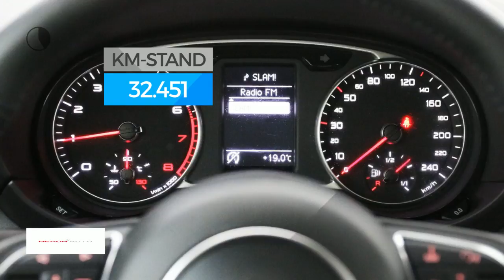Audi A1 1.0 TFSI 95pk S tronic | S-line | Navigatie | 17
Gem. verbruik: 4,0 l/100km
Verbruik stad: 5,0 l/100km
Verbruik snelweg: 3,0 l/100km
Emissie: 103,0 g/km
Energielabel: B

Merk: Audi
Model: A1
Type: 1.0 TFSI 95pk S tronic | S-line | Navigatie | 17
Bouwjaar: 2017
Vermogen: 95 kW
Cilinderinhoud: 999 cc
Aantal cilinders: 3
Brandstof: benzine
Uitstootklasse: euro 6
Transmissie: automatisch
Gewicht (leeg): 1.065 kg
Max trekgewicht: 1.000 kg
Carrosserievorm: hatchback (5 drs)
Kleur: zwart

Accessoires:
* 12 Volt aansluiting, in de middenconsole
* Aansteker en asbak in de middenconsole
* Achterbankleuning, neerklapbaar
* Airco
* Airconditioning, handbediend
* Audi radio
* Automatische snelheidsregeling
* Bandenreparatieset
* Bandenspanningcontrolesysteem
* Buitenspiegels, verwarmbaar
* Cruise control
* Dagrijverlichting, halogeen
* De-activeringsschakelaar bijrijdersairbag
* Dynamisch onderstel
* Interieurverlichting
* Metallic/ pareleffect-lak
* Middenarmsteun
* Middenconsole met twee bekerhouders en opbergvak
* MMI radio
* Start-/stop systeem
* Velgen, lichtmetaal 6J x 15 ''5-arm''-design
* Vloermatten, vóór- en achterin, velours
* Warmtewerend glas
Omschrijving:
Dit betreft een rijklaarprijs, dus inclusief afleverkosten en 6 maanden BOVAG, Das Welt of Audi Selectie Plus garantie. Bij ons kunt u zelf kiezen hoe u een auto afgeleverd wil hebben. Vraag naar de voorwaarden. Voor meer informatie over deze occasion kunt u contact opnemen met Max Petrie (Audi). Rob Swinkels (VW/Skoda/Seat). Tom Rijnders (Occasionmanager) of Gerard de Boer (Bedrijfswagens) tel.

Aanbieder:
Heron Auto Purmerend
Binnenzeestraat 7
1446AB  PURMEREND